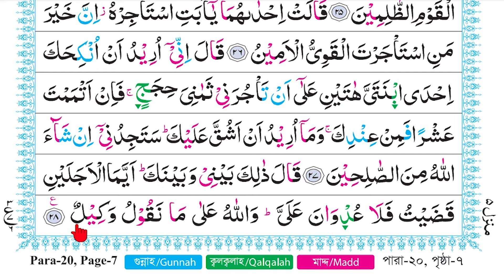বানান করে কুরআন শিক্ষা পর্ব:৭০১, সূরা ক্বাসাস, আয়াত ২৬-২৮। কুরআন শিক্ষার সহজ পদ্ধতি